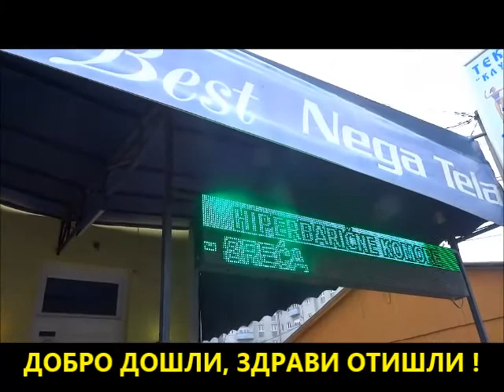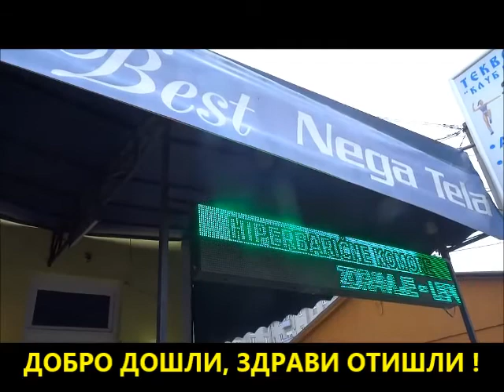ХБ КОМОРЕ су за ваше здравље !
Kada sam ja ,kao bolesnik, zapevao u hiperbaričnoj komori, onda možete shvatiti koliko mi je ona pomogla da se izlečim od posledica moždanog udara ! Svaki moj dalji komentar je izlišan. Zdravi bili.